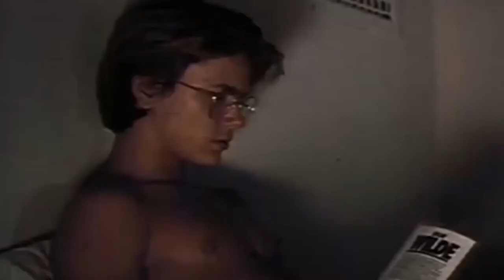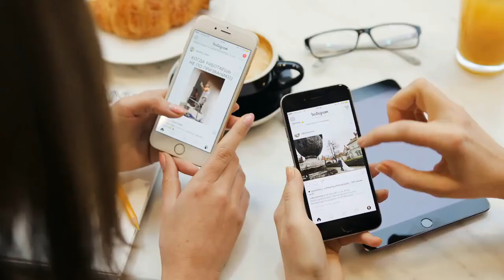Top 10 Most Underrated 80s Teen Movies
Movies Listed in the Video:

Number 10: Running on Empty (1988): Drama/Romance
An American drama film directed by Sidney Lumet and written by Naomi Foner and starring River Phoenix, Judd Hirsch, Christine Lahti, and Martha Plimpton. A family sets fire to a weapons lab and since then is constantly chased by the government authorities.

Number 9:
Scenes from the Goldmine (1987): Drama
A young songwriter/musician joins a rock group but pays the price for success when she becomes involved with the band's leader and he tries to steal her music. This movie is a chronicle of budding romance in an aspiring rock'n'roll band, set in the corrupting world of the music business.

Number 8: The Boy Who Could Fly (1986):  Fantasy/Teen
An American fantasy drama film written and directed by Nick Castle and produced by Lorimar Productions for 20th Century Fox. The film stars Lucy Deakins as 14-year-old Milly Michaelson, Jay Underwood as Eric Gibb, a boy with autism, Bonnie Bedelia as Milly's mother, Fred Savage as Milly's little brother, Colleen Dewhurst as a teacher, Fred Gwynne as Eric's uncle, Janet MacLachlan, and Mindy Cohn. After the suicide of her terminally ill father, Milly becomes friends with Eric, who lost both of his parents to a plane crash. Together, Eric and Milly find ways to cope with the loss and the pain as they escape to faraway places.

Number 7: My Bodyguard (1980): Comedy/Family
Clifford Peache (Chris Makepeace) is a sensitive, well-to-do teen who becomes the target of bully Melvin Moody (Matt Dillon) after he starts attending a new school. Tired of being picked on, Clifford recruits brooding tough kid Ricky Linderman (Adam Baldwin) to be his bodyguard. While this initially works, and Clifford and Linderman form an unlikely friendship, soon circumstances strain their bond.

Number 6: Teen Witch (1989):  Fantasy/Romance
High-school nerd Louise Miller (Robyn Lively) learns from psychic Madame Serena (Zelda Rubinstein) that she's possessed with magical abilities that will begin working on her 16th birthday. When the prophecy proves true, the teenager uses her new powers to get what she's always desired: popularity. After getting back at some bullies, the young witch casts a spell over hunky jock Brad Powell (Dan Gauthier). But Louise soon learns that getting what you want isn't all it's cracked up to be.

Number 5: Just One of the Guys (1985): Comedy/Romance
American teen comedy film directed by Lisa Gottlieb and co-written by Dennis Feldman and Jeff Franklin. When Terry Griffith (Joyce Hyser) loses her high school's writing competition, she's convinced that it's because she's a girl. So Terry decides to change high schools and pose as a boy to prove her point. Her brother, Buddy (Billy Jacoby), helps her pass as a guy so well that she is soon making friends with the boys at school, including the attractive Rick (Clayton Rohner), who becomes her new best friend. But her gender-swapping makes things difficult when she falls in love with him.

The film ranked number 48 on Entertainment Weekly's list of the "50 Best High School Movies".

Number 4: Some Kind of Wonderful (1987): Romance/Drama
American romantic drama film directed by Howard Deutch and starring Ereica Stoltz, Mary Stuart Masterson and Lea Thompson. Keith Nelson (Eric Stoltz), an artsy high school outcast, tries to land a date with popular girl Amanda Jones (Lea Thompson) with some help from his tomboy best friend, Watts (Mary Stuart Masterson). However, his advances draw the ire of Amanda's snobby ex-boyfriend, Hardy Jenns (Craig Sheffer), who makes plans to get even. Matters are further complicated when Watts realizes she likes Keith as more than just a friend and tries to convince him to stop pursuing Amanda.

Number 3: For Keeps (1988): Drama/Romance
An ambitious high-schooler and her boyfriend are headed for good colleges. But when she gets pregnant the teen couple have a hard time trying to fit the baby into their career plans. Starring Molly Ringwald and Randall Batinkoff.

Number 2: Little Darlings (1980): Drama/Teen
Streetwise Angel (Kristy McNichol) comes from a poor neighborhood, while naïve Ferris (Tatum O'Neal) has never wanted for anything. Both girls are on the brink of womanhood and, due to some intense peer pressure, they agree to compete to see who can lose her virginity first. But their impressions of sex and love are challenged as they race toward adulthood.

Number 1: The New Kids (1985): Thriller/Horror
A brother (Shannon Presby) and sister (Lori Loughlin) move to Florida and fight local hoodlums led by a twisted drug dealer (James Spader).